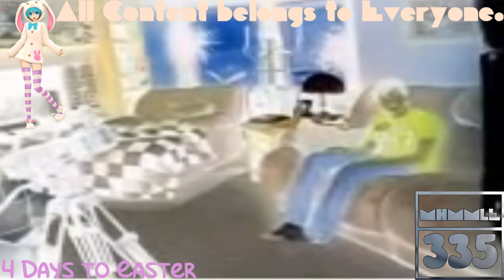(REQUESTED) Greatest Freakout Ever FAQ in G Major A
Requested by: Alexantros Spanoudis Teh Object Thingy, TheCandyMTAVME762LogoMaker582, TheNickleVariantAndroidVideoMaker367 / TNVAVM367, TheObjectNailyLogoSquadEditing723 / MNLE438 HD and TheObjectDonutFantasticSquad936 / DFLE294 HD